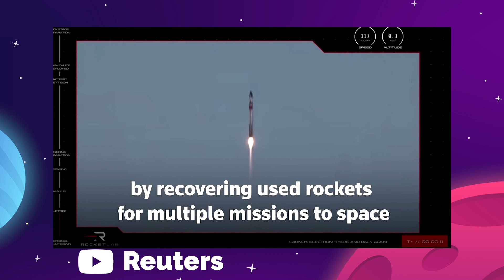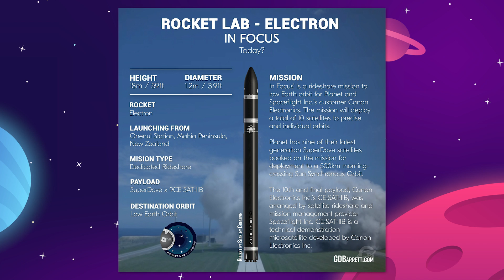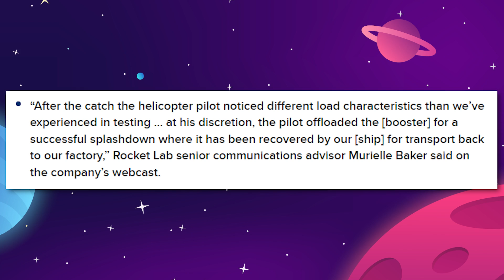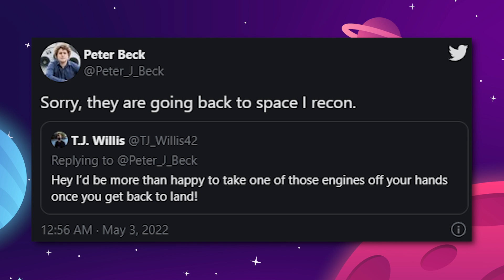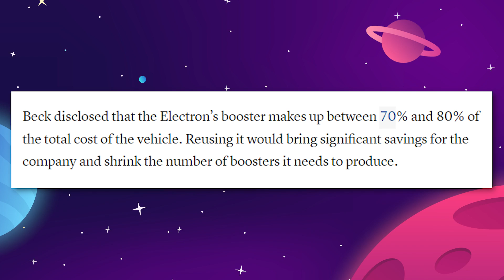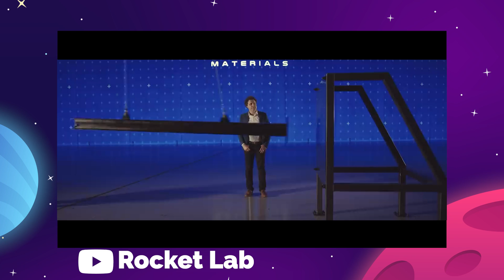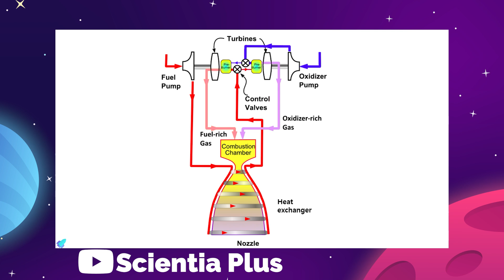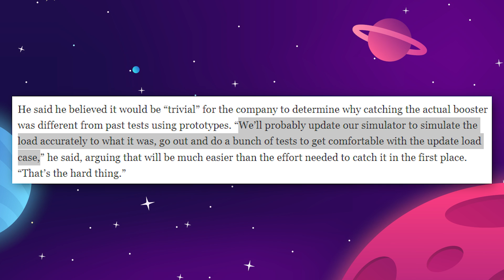How Rocket Lab Is Doing What SpaceX Couldn’t!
Why Rocket Lab Is The Next SpaceX! Rocket Lab is doing some very innovative space design, so today we're covering the company and CEO Peter Beck, and what they're doing that has us very interested in their future!

Last Video: Major New James Webb Space Telescope Update! (Fully Focused)

0:00 Introduction
1:23 There and back again
7:10 Why electron is so special